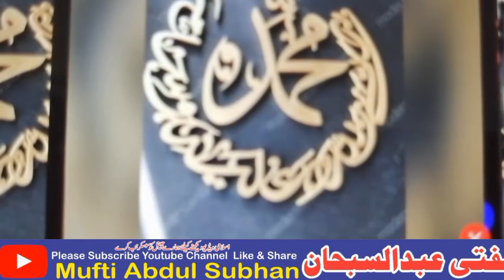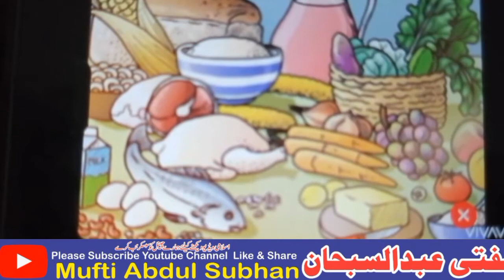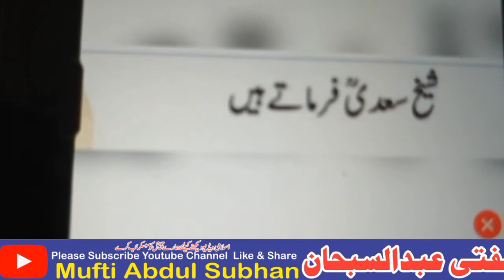SiHaT or Aqalmandi ka Raaz # By Mufti Abdul Subhan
SiHaT or Aqalmandi ka Raaz
 # By Mufti Abdul Subhan